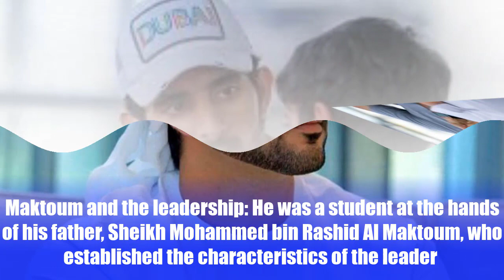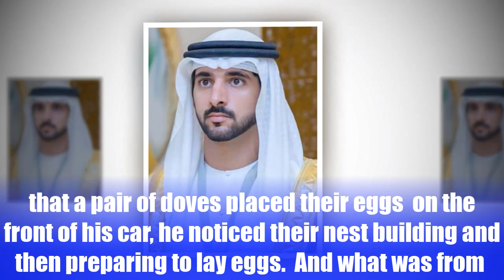sheikh hamdan: 30 photos reveal the personality of the Crown Prince of Dubai, "Fazza"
Celebrates Sheikh Hamdan bin Mohammed Al Maktoum , nicknamed " Fazza ", the Crown Prince of Dubai and Chairman of the Executive Council of the EmirateDubaiOn his birthday, which corresponds to November 14, when he was born on this day in 1982, he is the second son of Sheikh Mohammed bin Rashid Al Maktoum, Vice President and Prime Minister of the UAE and Ruler of Dubai.